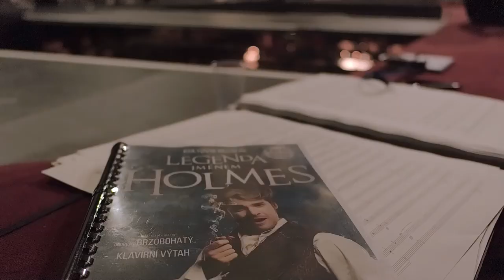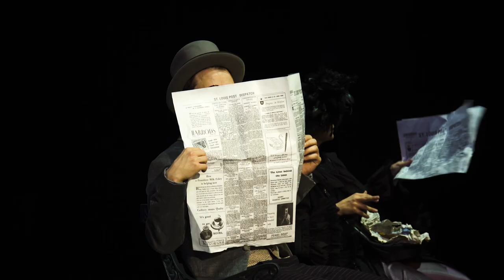5 LEGENDA JMÉNEM HOLMES, CHARAKTERY POSTAV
Jak vznikal muzikál Legenda jménem Holmes - díl pátý!